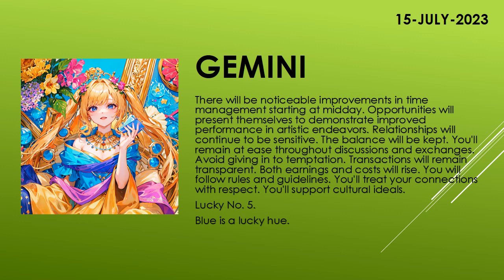Are you lucky today? | Today's Horoscope | 15th July 2023 | Daily Gemini Horoscope